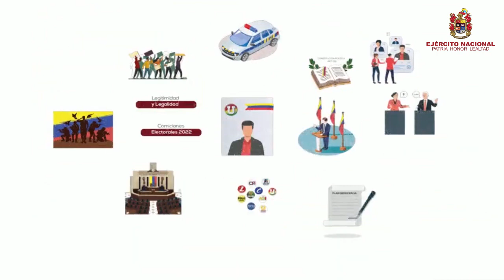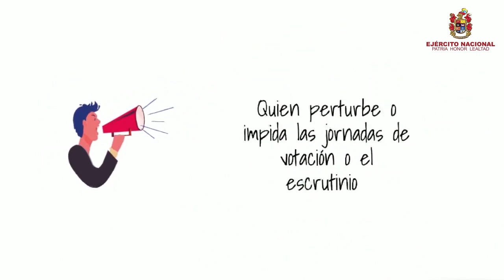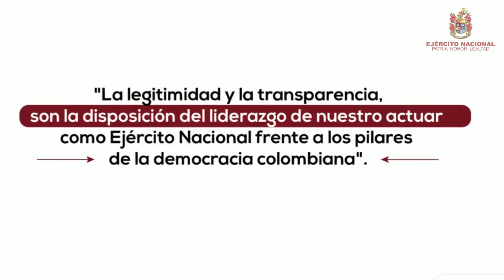Lanzamiento de la campaña pedagógica sobre Plan Democracia 2022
Se lanza la campaña pedagógica sobre Plan Democracia 2022, para capacitar a más de 230.000 hombres y mujeres que integran el Ejército Nacional en roles, misiones y prohibiciones para asegurar legitimidad y transparencia en los próximos comicios.